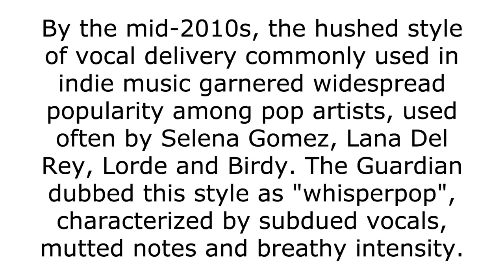Find Your Favorite Song Style from the 2010s in this POP MIX! v1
Stylish and versatile 2010s Pop  Mix/ Mood Music that can be used for any purpose! This is the first version of this pack!

Pop songs from the 2010s are some of the best music ever made, and this playlist includes some of the most popular tracks from that era. Whether you're looking for stylish background music for a video or a versatile mix for your own personal use, this playlist has you covered!
2010s Pop  Mix/ Mood Music v.1
By the mid-2010s, the hushed style of vocal delivery commonly used in indie music garnered widespread popularity among pop artists, used often by Selena Gomez, Lana Del Rey, Lorde, and Birdy. The Guardian dubbed this style as "whisper pop", characterized by subdued vocals, muted notes, and breathy intensity.